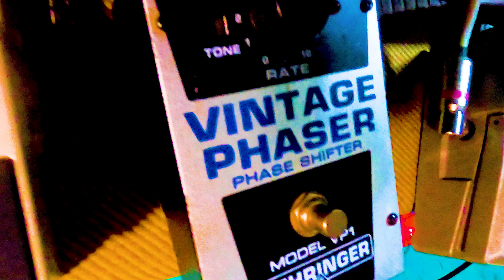Third stone [3]